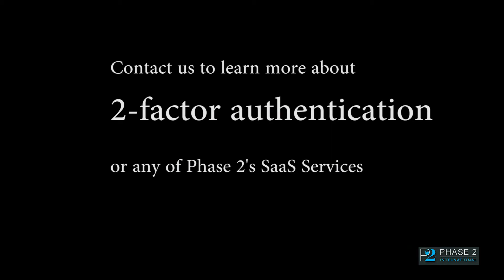2 Factor Authentication "Smart Card"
now offers 2-factor "Smart Card" authentication to clients who need an extra layer of security or who have Government requirements to do so.